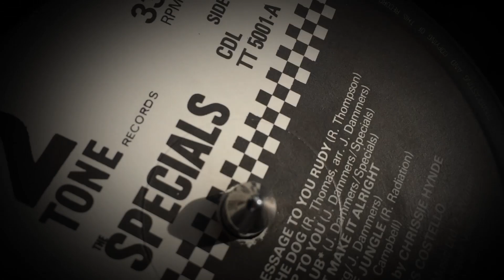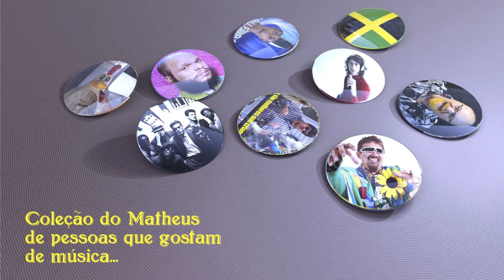The Cookie Collector - Specials (The Specials, 1979)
FALAMOS HOJE, TALVEZ DO DISCO MAIS IMPORTANTE PARA O SKA BRITANICO, O SPECIALS DO THE SPECIALS, DISCO LANÇADO PELA GRAVADORA  2 TONE E TEM COMO PRODUTOR O BRILHANTE ELVIS COSTELLO, DISCO QUE TEM COMO CARACTERISTICA A UNIÃO ENTRE PESSOAS DE RAÇAS E IDEOLOGIAS DIFERENTES, UM DISCO DE EXTREMA IMPORTANCIA PARA QUALQUER COLECIONADOR DE DISCOS.

◆ SELO: 2 TONE RECORDS
◆ PRODUÇÃO: ELVIS COSTELLO/ THE SPECIALS
◆ PROJETO GRÁFICO: -
◆ NACIONALIDADE: INGLATERRA
◆ DURAÇÃO:  45:11

►► SEMPRE DEIXE SEU COMENTÁRIO ◄◄